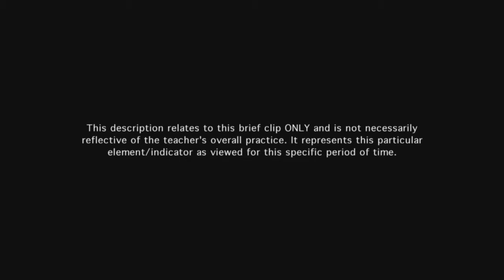Teacher provides directions and procedures - Example 6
Teacher provides clear directions to the students, has them review those directions with each other, and then again with the class as a whole. Teacher clarifies timeframe for the work.